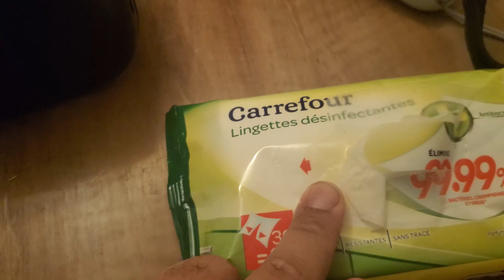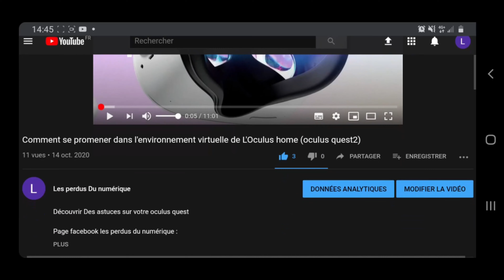Comment nettoyer votre quest ???(partie 1)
Chiffon microfibre:

Lingettes Multi-Usages Désinfectantes x 72 lingettes: